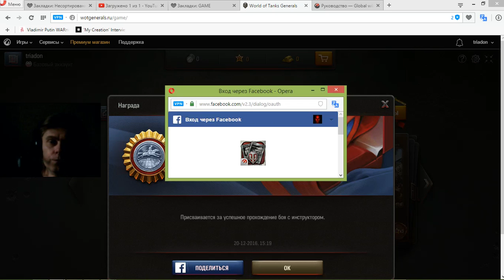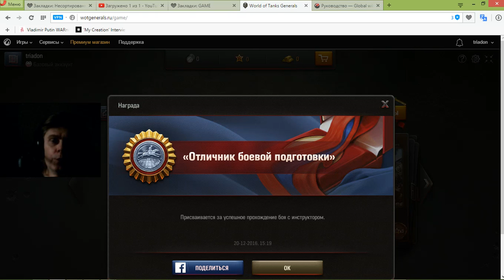World of Tanks Generals team mmo rpg George Kostandi